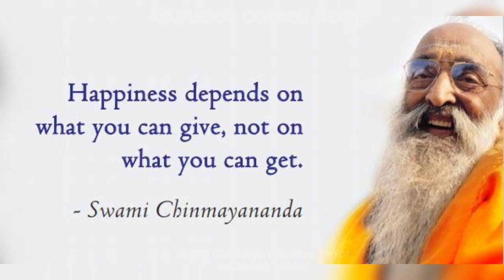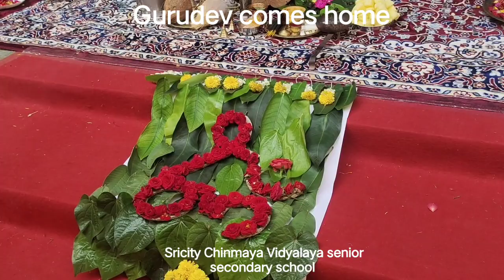Gurudev comes home # Day 3 # Sricity Chinmaya Vidyalaya senior secondary school